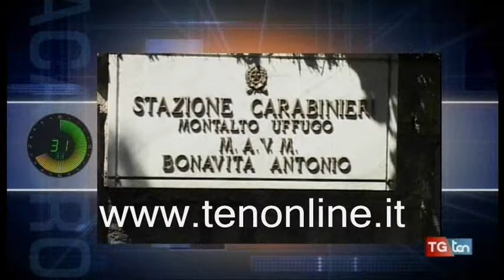TG ten 31 dicembre 2016